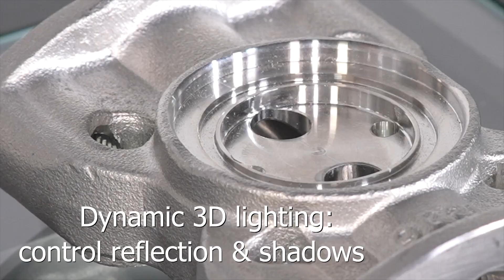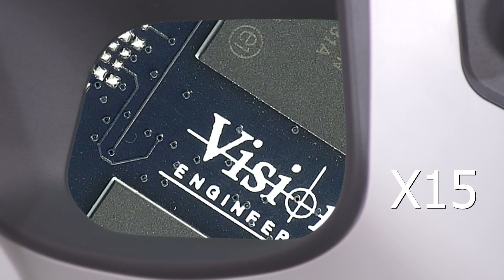Mantis THE Stereo Microscope by Vision Engineering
Mantis THE stereo microscopes offer superior imaging in a wide range of applications including electronics and PCBs; aerospace and automotive components; medical and dental; agriculture; education; forensics, and much more.